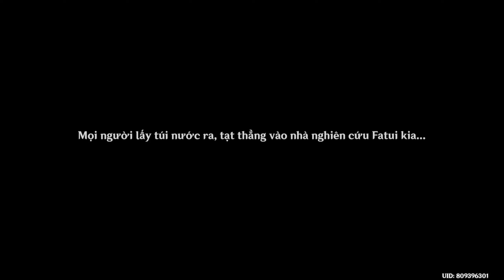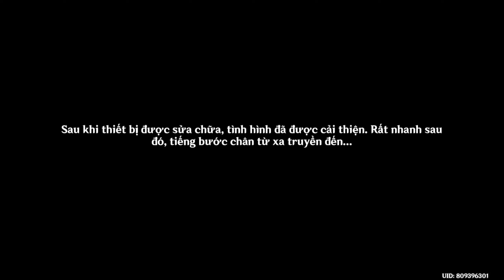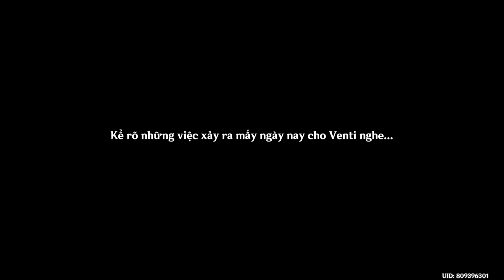GENSHIN IMPACT #609 - Chuyến đi biển ngày hè 6: Bài ca giấc mộng hè